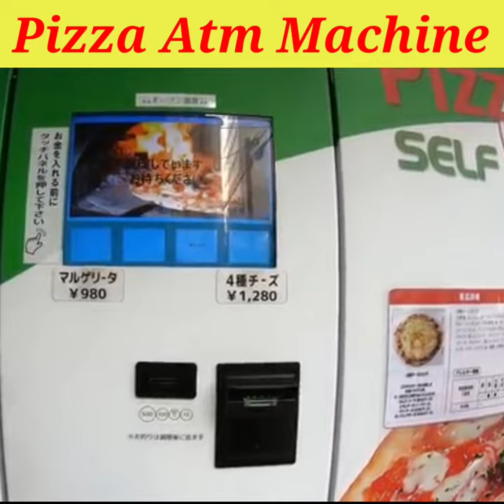पिज़्ज़ा😋 एटीएम ||Pizza😋 Atm 🏧Machine